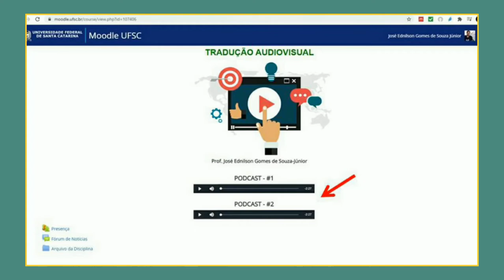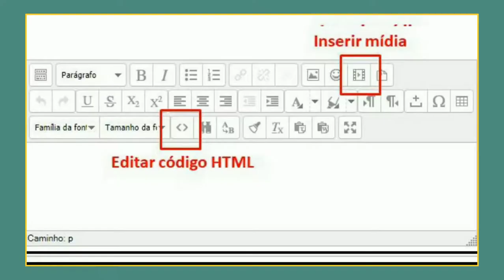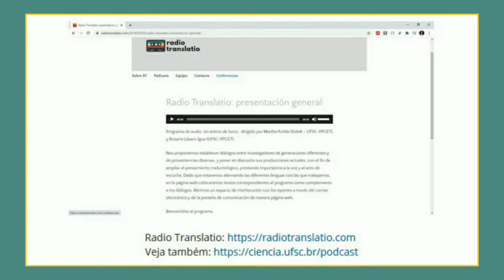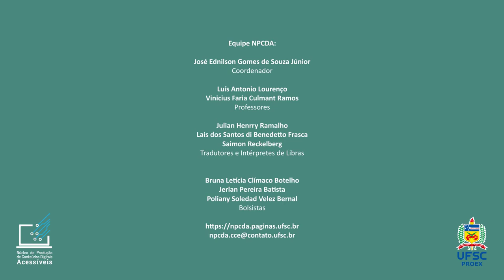5. Orientações para Criação de Podcasts - Publicação e Distribuição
Com todo o material preparado, a última coisa que queremos é que ele fique parado! Neste vídeo vamos te falar - em Libras - sobre a Publicação do seu Podcast e como distribuir por aí. Continue a nadar... ooops a assistir!